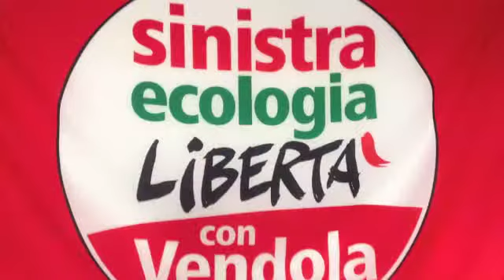Quaranta | Quale futuro per il centrosinistra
Genova, Bogliasco 9 dicembre 2013
Quaranta commenta i risultati delle primarie Pd che hanno eletto Renzi segretario e ragiona sul ruolo di Sel all'interno di un'alleanza di centrosinistra.